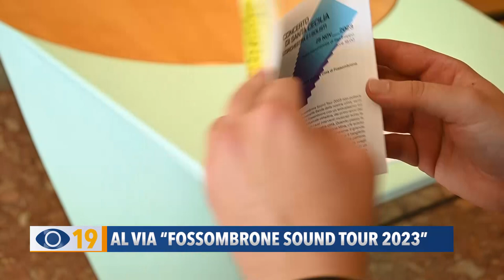Al via "Fossombrone Sound Tour" 2023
Tutto pronto per l’inizio del “Fossombrone Sound Tour" 2023: la rassegna artistico-musicale che inizierà domani, sabato 28 ottobre.